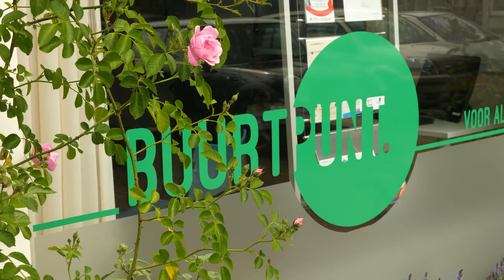SeeligKwartier Instart 4